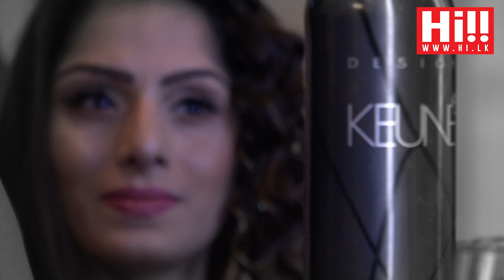Colombo Fashion Week Day 02